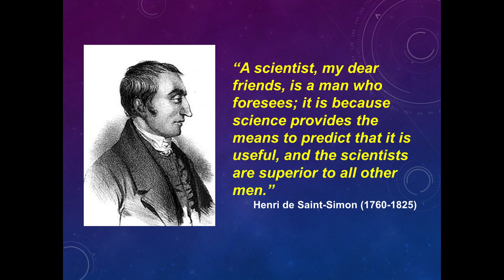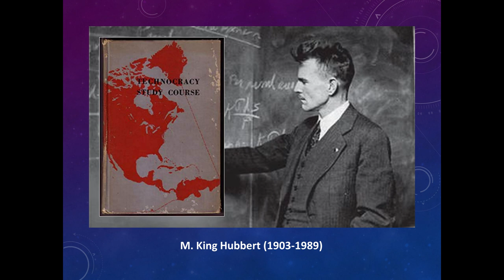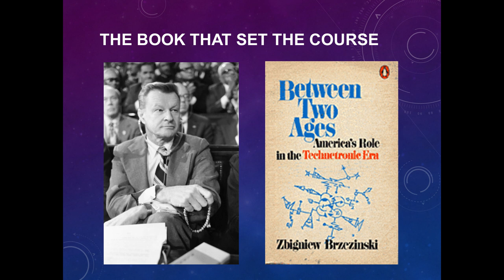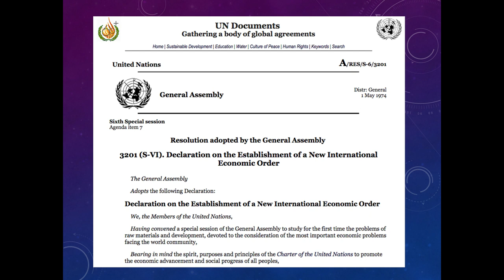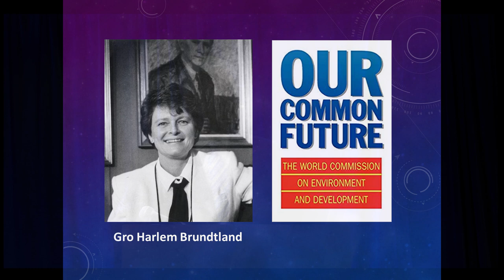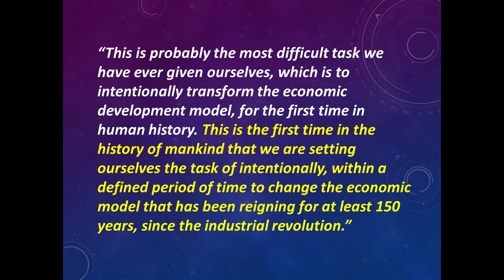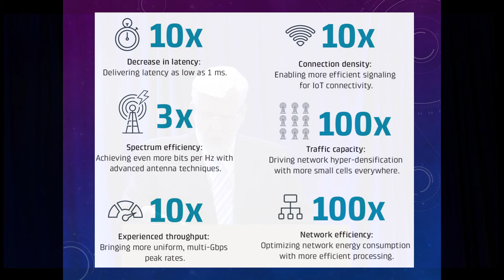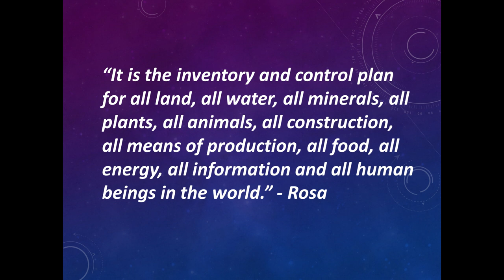Technocracy: the Road to a “Scientific” Dictatorship. Patrick Wood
The author of Technocracy Rising and other books, Patrick Wood studies trends that are transforming global politics, economics, and education.